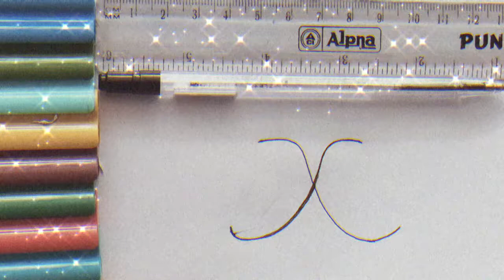How to draw a banana | Easy step by step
How to draw a in a Banana | learn to draw a in a Banana  | drawing for kids | draw step by step